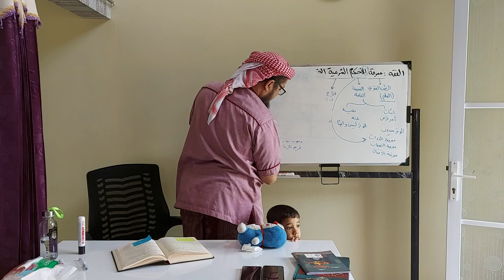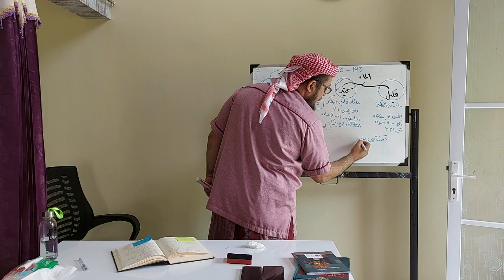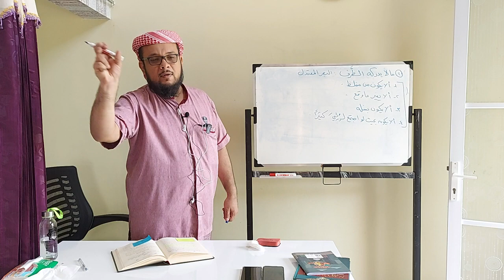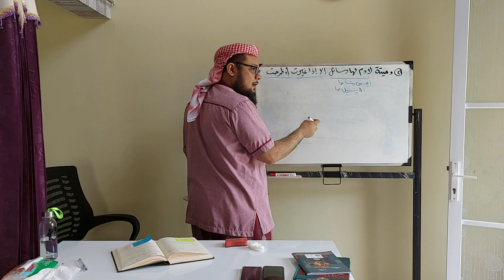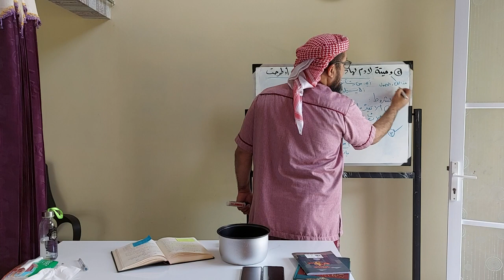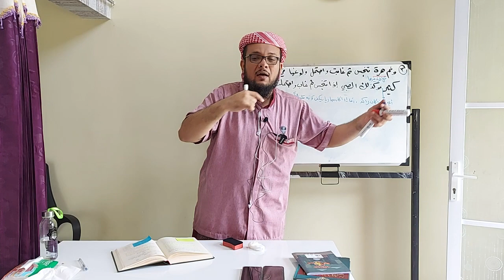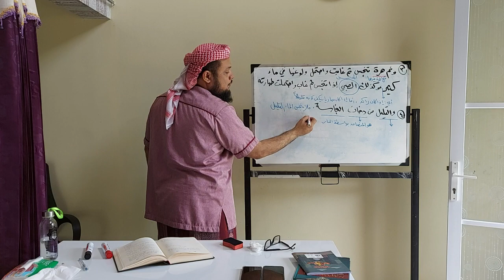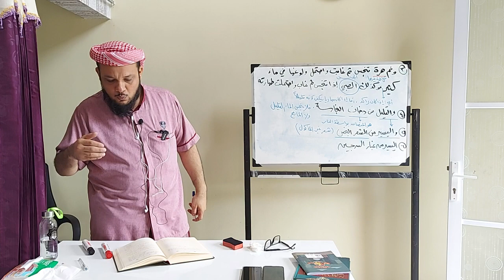شرح المقدمة الحضرمية - 6 [المتنجس من الماء والمائع]